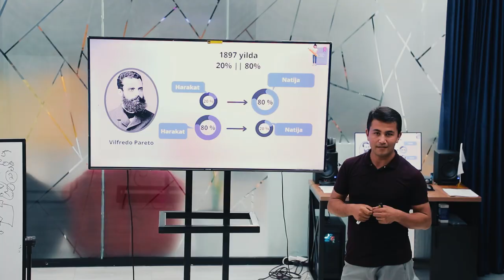⚡️ Samaradorlikni 4X ga oshiramiz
🧠 13-may kuni bo'lib o’tgan «O’rganish effektini 4X ga oshirish» treningida qatnashuvchilar har qanday narsani tezroq va osonroq o’rganish yo’llarini bilib olishdi.

💁🏻‍♂️ Qatnashuvchilarga trening spikeri Sardor Kuziyev tomonidan berilgan bilimlar foydali bo'ldi degan umiddamiz! Tadbir atmosferasini esa bugungi videomiz orqali his eting.